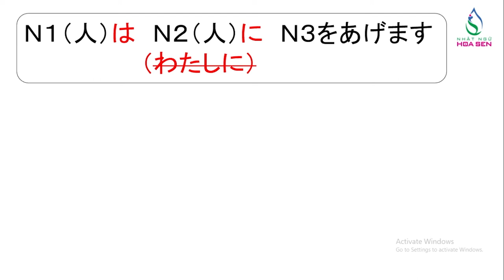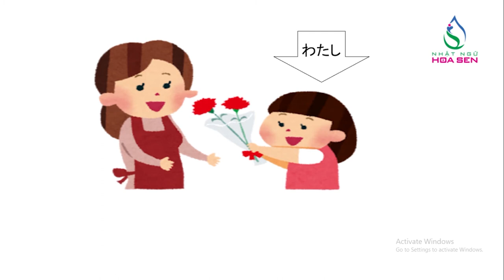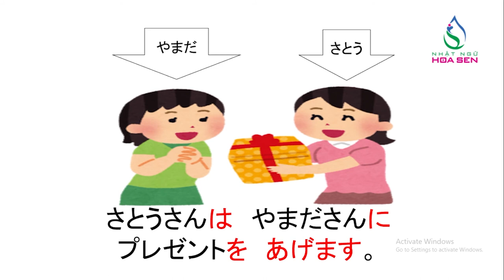28. N5_ BÀI 7_ 003 (~ あ げ ま す)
N5_ BÀI 7_ 003  (~ あ げ ま す)